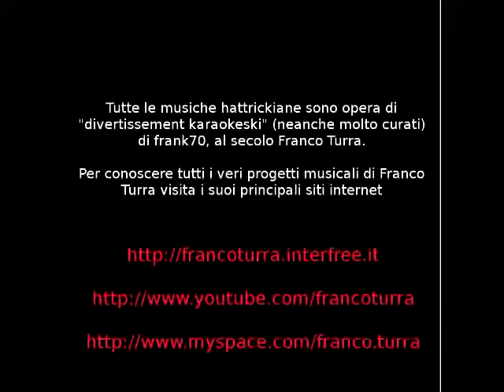(Singolo) - Spamma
Spamma by Gabo/Mancio/frank70/Queen

(Bohemian Rhapsody)
01/04/2008 alle 05:41

Che cosa fai
Non puoi postare qui
E' una propostaaa
Non è questa la conference
Postala in DAP
Non puoi postarla quiiiiii
Sono un niubbiiino, non lo sapeeevo
Ora sì che lo so, sì però
uno c'è, che disse a me
"Non curarti mai del mod"
lui poi mi disse così
così...

"Spammaaa", lui disse a me
"Apri mille thread su Totti
tanto i mod son tutti tonti
Spammaaa, scrivi trombalaaa
tanto qui i mod si sa son tutti gay

Spammaaa, uhuuuu
scrivi "c'ero" e vedraaai
che millemila post riceveraaai
E in un'altra discussione
dai a qualcuno del ricchioneeee

Ma poi / mi presi il baaan
son fuori dalla conf
tornerò? non lo so
Addio, tutti quanti
vi ricorderòòò
quello che un utente disse a meeeee

"Spammaaaa", uhuuuuu
scrivi trombalaaaa
in un altro thread sentimentaleeeeee

Vedo la silhouette di un mod brasiliano
(coro di utenti:) Sembra più una bertuccia che un essere umano!
(coro di mods:) Occhio a come parli, ora ti sistemo io!!
Brancaleo! Brancaleo! Brancaleo! Brancaleo!
In hattrick la figa no: magnificoooooo
Sono un modesto utente di sesta
(coro di utenti:) E' pure di famiglia assai povera!
Abbi pietà, fallo stare in hattrick!!!
Spammo qua, spammo là, che felicità
(coro di mods:) Bannato-ohhhh! Fosti avvisato-oh!
Giuro no!
(coro di mods:) Bannato-ohhhh! Sì, te lo scrisse il mod!
Giuro no!
(coro di mods:) Bannato-ohhhh! Tonti non sono i mod!
Sì lo so!
(coro di mods: Sono buoni i mod!)
Sì lo so!
Mai più, mai più, mai più lo farò!
Oh mamma mia, mamma mia, mamma mia e mamma del mod
Io manderò il diavolo via da casa mia
Oh sìììììììììììììì, oh sìììììììììììììììììì

Sono stato bannato per tre mesiiiii
Mi credevan domato ma io sputai!
Oh moddies, ve l'ho fatta che tonti!!
Spargo di nuovo il caos, lo spargo e poi scappo via

Ora son contento
Son di nuovo qui
Sono in conf Italia
Bentornato spammer su hattrick...

E comunque trom-ba-la (cit.)